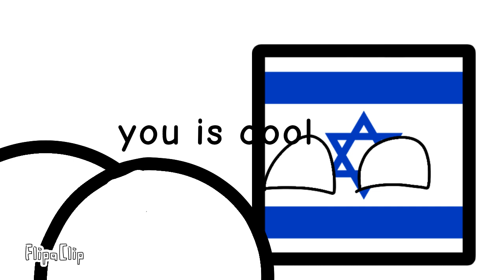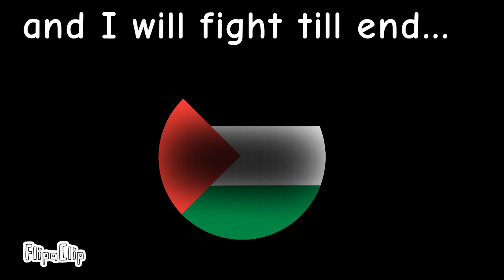nomasgogogogo absurd countryballmemes freepalestine